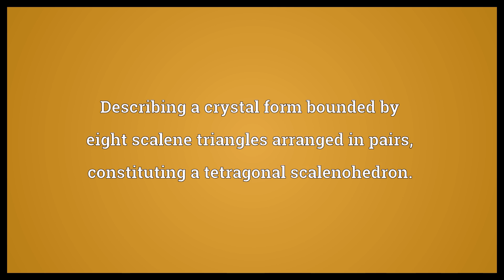Disphenoid Meaning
Video shows what disphenoid means. Describing a wedge-shaped crystal form of the tetragonal or orthorhombic system.. Describing a crystal form bounded by eight scalene triangles arranged in pairs, constituting a tetragonal scalenohedron..  Disphenoid Meaning. How to pronounce, definition audio dictionary. How to say disphenoid. Powered by MaryTTS, Wiktionary